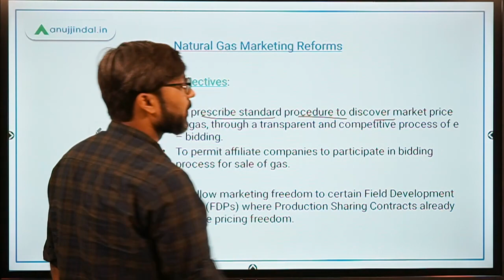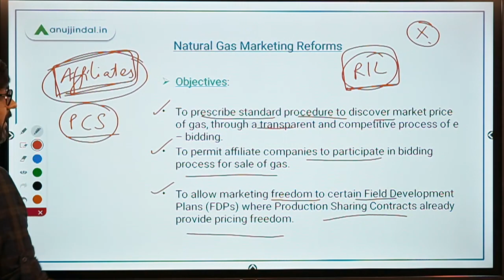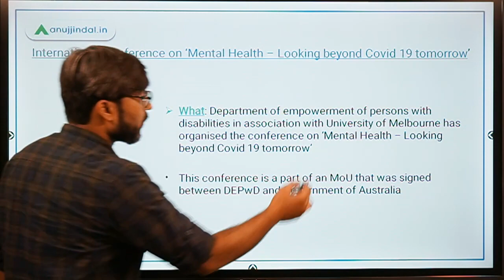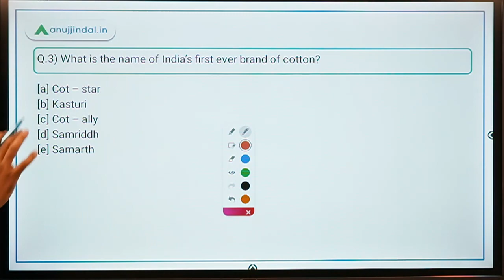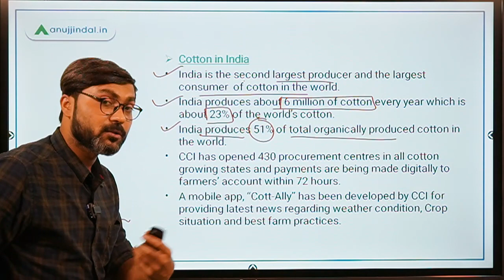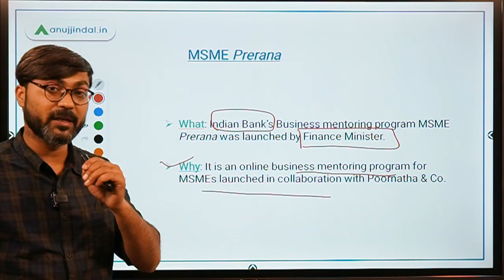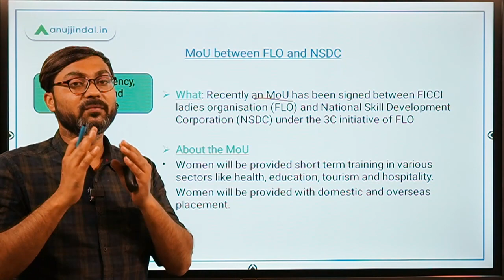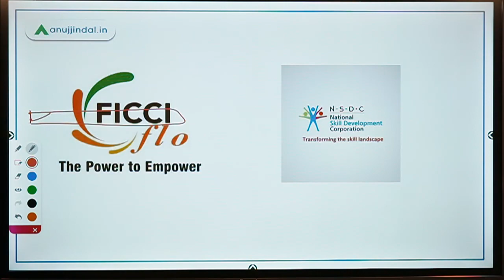PIB 247 | PIB Analysis | Daily Current Affairs | Day 131 - by Manish Sir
In this session we will discuss about Natural Gas Marketing reforms, MSME PRERANA Project, MOU between FICCI ladies organization and NSDC and other important PIB news.